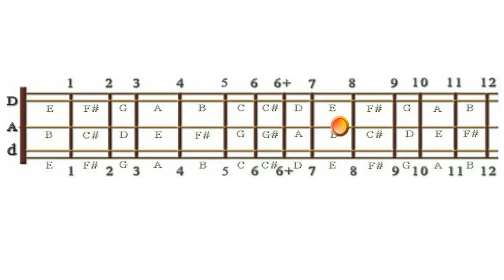Pentatonic Minor Scales Box in E: Upper Box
This animation demonstrates the upper pentatonic scale in E on the mountain dulcimer in D-A-d tuning. This is a supplemental animation for the full video and audio lesson at dulcimercrossing.com. Check it out Bridging the Gap between What You Know and Where You Want Your Music to Go.